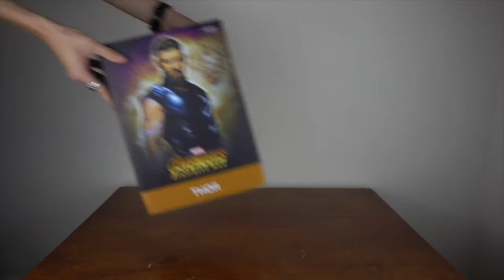Unboxing- Thor BDS Art Scale 1/10 - Iron Studios- Avengers: Infinity War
Company: Iron Studio

Scale: Art Scale 1/10

Features:

- Based on original 3D references from the movie

- Made in Polystone

- Hand painted

- Includes base which can be connected to other characters from the Wakanda diorama.

- Includes translucent water on base.

Product dimensions: 9 in (H) x 5 in (W)